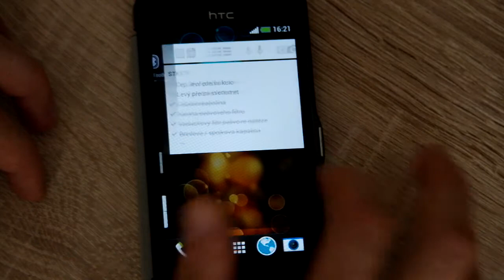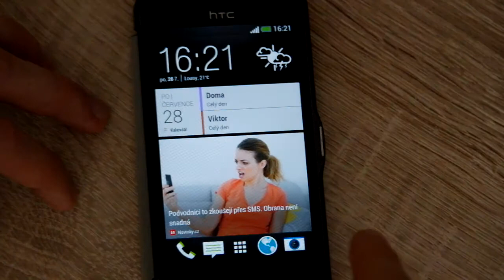Nastaveni výchozí plochy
Jak si nastavit výchozí plochu.